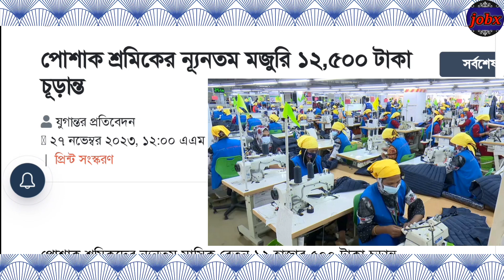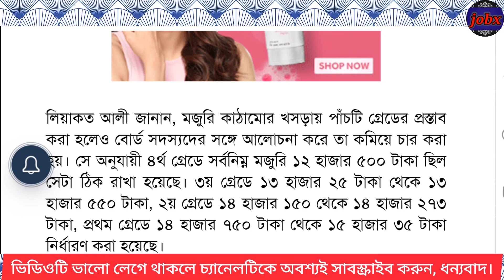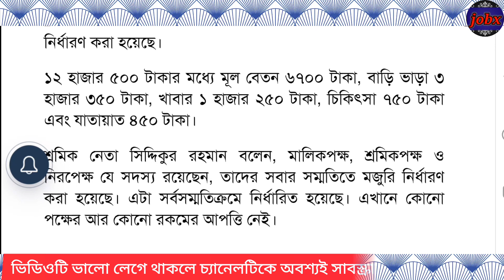মজুরি বোর্ডের চূড়ান্ত ঘোষণা || পোশাক খাতে ন্যুনতম মজুরি ১২৫০০ টাকাই থাকল || garmentsjobsbangladesh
garmentsjobsbangladesh
garments worker salary increment news
garments worker job employee
garments worker job salary update news
salary increase news by garments worker
garments worker salary scale today
garments job salary
garments worker salary increase news
garments worker job salary scale
garments worker job
garments worker
garments
সুখবর!পোষাক শ্রমিকদের মজুরি পুনর্নির্ধারণ
বাড়ল ৩ গ্রেডের বেতন
মজুরি বোর্ডের সভা হয়েছে কি
পোশাক শ্রমিকের ন্যূনতম মজুরি আজকেই চূড়ান্ত হবে
পোশাক শ্রমিকের ন্যূনতম মজুরি আজকে চূড়ান্ত সভা
পোশাক শ্রমিকদের ন্যূনতম মজুরি আপডেট
পোশাক শ্রমিকদের সর্বোচ্চ বেতন ভাতা
গার্মেন্টস শ্রমিকদের বেতন
পোশাক শ্রমিকদের সর্বোচ্চ বেতন ধার্য করা
গার্মেন্টস কর্মীদের বেতন ভাতা
গার্মেন্টস কর্মীদের বেতন বৃদ্ধি
পোশাক শ্রমিকদের বেতন বৃদ্ধির সর্বশেষ
পোশাক শ্রমিকদের বেতন বৃদ্ধি
গার্মেন্টস শ্রমিকদের বেতন
পোষাক শ্রমিকদের জন্য দারুণ সুখবর
শ্রমিকদের সর্বোচ্চ মজুরি দেয়ার আহ্বান
পোশাক শ্রমিকদের জন্য বিশাল সুখবর
পোশাক শ্রমিকদের বেতন শ্রমিকদের বেতন
গার্মেন্টস শ্রমিকদের বেতন বৃদ্ধি
গার্মেন্টস শ্রমিকদের বেতন নিয়ে সুখবর
বেতন বৃদ্ধি হল গার্মেন্টস শ্রমিকদের
পোশাক শ্রমিকদের ন্যূনতম মজুরি যা হলো
পোশাক শ্রমিকদের বেতন কত জানালেন প্রতিমন্ত্রী
শ্রমিকদের ন্যূনতম মজুরি পুন:নির্ধারণে দাবি শ্রমিক নেতাদের
সুখবর!পোষাক শ্রমিকদের ন্যূনতম মজুরি চূড়ান্ত হবে আজ
পোশাক শ্রমিকদের ন্যূনতম মজুরি ২০২৩
মজুরি বোর্ড সভা
পোশাক খাতে অস্থিরতা ও যুক্তরাষ্ট্রের নতুন স্মারক নীতি
পোশাক খাত নিয়ে যে সিদ্ধান্ত দিল বিজিএমইএ
পোশাক শিল্পের জন্য যে সিদ্ধান্ত দিবে যুক্তরাষ্ট্র
পোষাক খাতের অস্থিরতা ও যুক্তরাষ্ট্রের নতুন স্মারক নীতি
শ্রমিকদের জন্য সুখবর দিল যুক্তরাষ্ট্র
পোশাক শ্রমিকদের জন্য অত্যন্ত দারুন সুখবর
পোশাক শ্রমিকদের ন্যূনতম মজুরি নিয়ে যা বলল বিজিএমইএ
পোশাক শ্রমিকদের ন্যূনতম বেতন নিয়ে যা বলল গ্লোবাল ইন্ডাস্ট্রি ইউনিয়ন